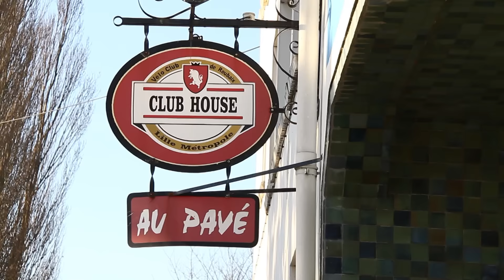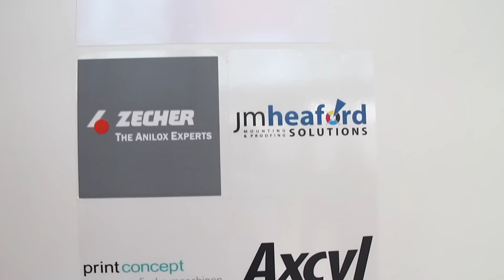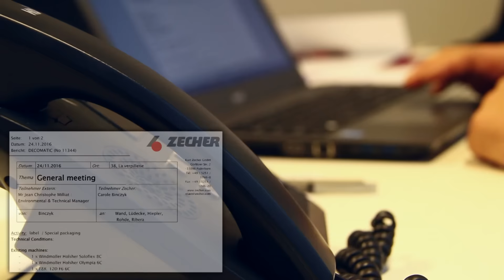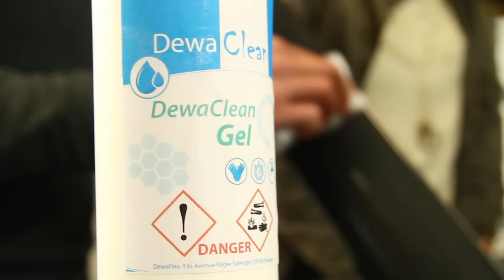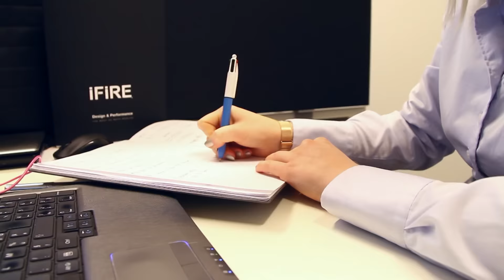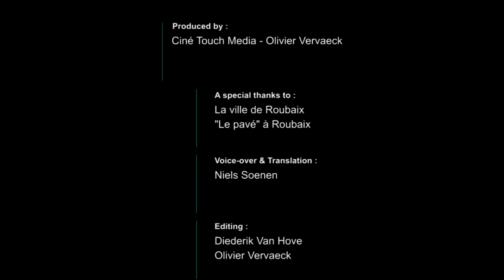DewaFlex - Presentation - English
DewaFlex presentation with all services given by DewaFlex in France for your business development.